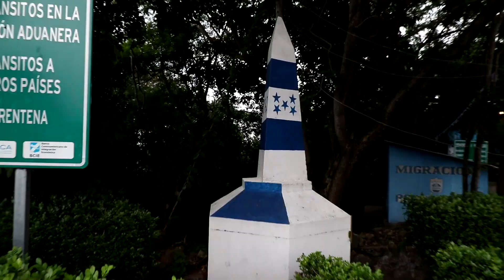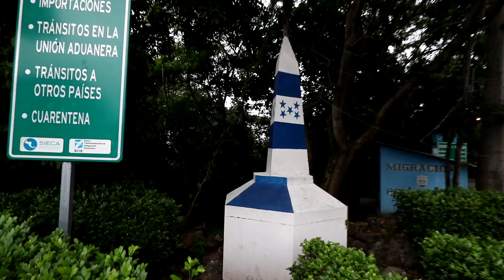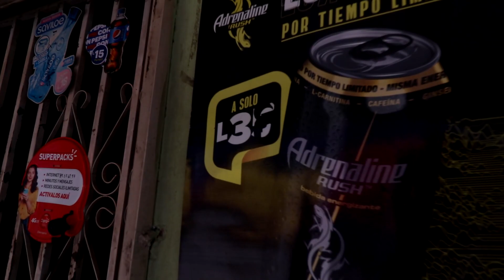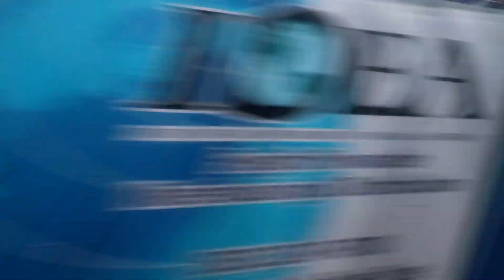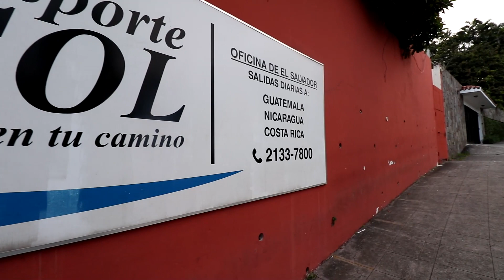Nos Vamos A EL SALVADOR 🇸🇻😱🤯I 17 horas de viaje desde Nicaragua Ft@PaulitoCastellon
Prixes y al fina salimos nuevamente de Nicaragua y esta vez para vijar al pais de las pupusas EL SALVADOR.

iSUSCRIBETE!

*** Únete y Empieza a formar Parte de Miembros del Canal y se uno De los Prixes Premium, Con Ventajas Exclusivas.

***Preguntas Frecuentes

Mi camara actual: CANON REBEL SL2

Programa de Edicion: Final Cut Pro x & Adobe Premier

Soy un Joven Orgullosamente Nicaraguense con raices Mexicanas.